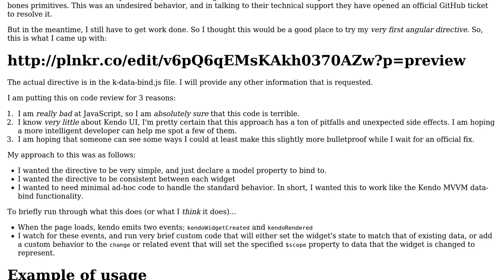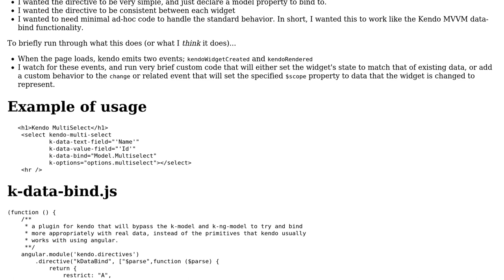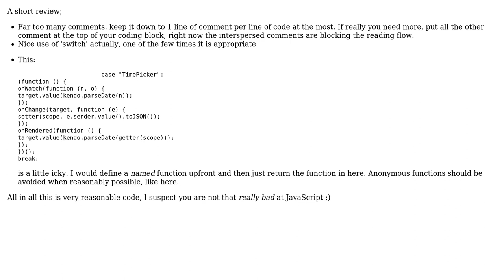Code Review: Custom angular directive for data-binding on Telerik's Kendo UI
With thanks & praise to God, and with thanks to the many people who have made this project possible! You are responsible for your own actions.